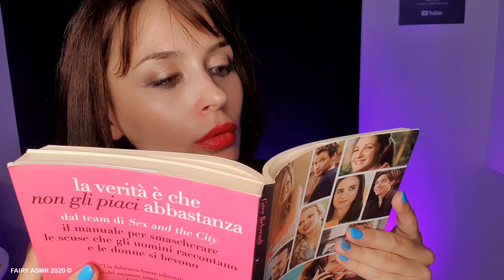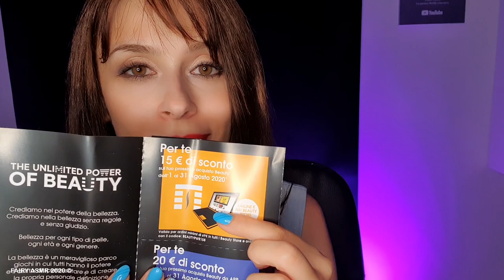ASMR ❤️ FIDANZATA ESIGENTE (NON) TI FA DORMIRE || Roleplay Antipatico || FAIRY ASMR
Uno dei video ASMR più richiesti in assoluto da quando ho aperto il canale: il girlfriend roleplay... ma a modo mio, in versione antipatica! Sono una fidanzata esigente che tra sussurri e tapping tenta in tutti i modi di non farti dormire. Ci riuscirai lo stesso?

🧚‍♀ INSTAGRAM fairyasmr
🧚‍♀ TIKTOK fairyasmr

🔓 Se hai letto fin qui scrivi HUDA 🔓